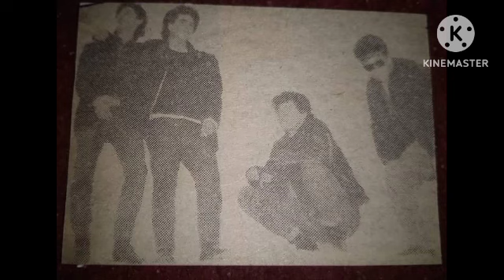TOQUE DE QUEDA 🇺🇾 BESOS EN EL LODO 🎶 DEMO (1990)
TOQUE DE QUEDA 🇺🇾

            BESOS EN EL LODO 🎶

                      (1990)

Los ruegos han pasado,
humo se lleva el viento.
Pasiones y palabras,
que ya no están.
Recuerdos en la noche,
tus labios, cada verso.
Tus melodías muertas sólo serán,
más que miedo, más que miedo.
Tendrás temor de ver
las llagas las heridas.
Deseos en penumbras recitaras.,
Y gritas en silencio y lloras cuando puedes,
no mires más atrás,

Ésta canción que tuvo una versión anterior con otra letra pero con él mismo nombre y que fuera parte del set-list del Festival Cabaret Voltaire de 1987 y que a posterior junto a "Vida" fueron grabadas en el Estudio "La Batuta" en 1990 y luego intentaron ser parte de un compilado que no llegó a gestarse como parte de cintas que quedaron pendientes de la Radio El dorado Fm, 100. 3 como fue el caso del Compilado "Material Desechable" que editó un disco en base a cintas lanzadas a la vía pública en el año 1992. En el demo esta presente Daniel Durante en voz conjuntamente con Gustavo Grunullu en la guitarra, Álvaro Braga en teclados y Daniel "Pupi" Altez en batería . Del compilado que no vio la luz y donde aparece la banda pueden leer una reseña más completa por acá

A disfrutar este temón!

CANALES AMIGOS

"LOS OCHENTEROS"